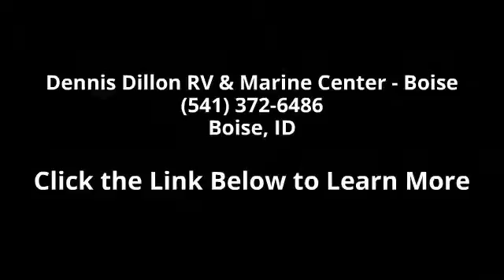2015 Forest River CRUISE LITE 185RB - Dennis Dillon RV &...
TT